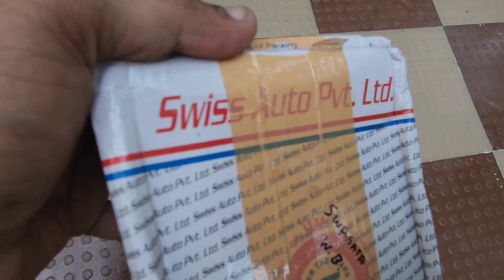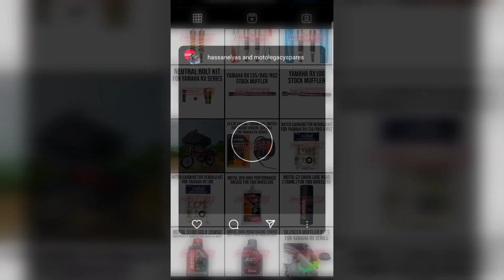FINALLY ORDERED RX PARTS FROM HYDERABAD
Some Interesting Vlogs Must Watch 🔴

The Yamaha RX-135 (also popularly known under the name RX-King or RX-K or or RXT simply RX in Southeast Asia, especially India, Indonesia, & the philippines) is a two-stroke engine motorcycle produced by Yamaha since the 1990's.

The RX-135 was released around the end of the 1990s. In selected India cities, a factory-shipped RX-135 could be bought until August 2009. There were two versions of the bike sold in India — a four-speed version and a five-speed version. The 4-speed produced a power of 12 horsepower and the 5-speed version produced 14 horsepower.

In Indonesia, the RX-135, initially called as RX-K, was produced in 1981–82. The new 1983 model, which added a cubical tank design and a new more modern seat model, was released as the RX King - with a claimed power of 18.5 hp. It was produced until late 2009, when the requirements of the EURO3 regulation halted production. The late model RX-135 in Indonesia used a catalytic converter as part of the exhaust, which made it pass EURO2 regulations.

The RX-135 had also been initially introduced as RXG with similar engine capacity but with numerous changes in bottom-end gearing (primary ratio), sprockets and cylinder design, sticker design, ignition system and general looks.

In the Philippines the rx-135 is called RXT it started production in 1992. It has notable differences from its Indian counterpart such as rectangular shaped headlight instead of circle, taillight bracket placed differently, & fuel tank cap. The RXT135 ended production in 2007 with the introduction of euro 2 emission standards.The Engine casing of the Indian version of RX135 5 speed and 4 speed post 2005 was designed differently as compared to earlier versions. The catalytic converter design post 2005 was also of a light and sleeker design.